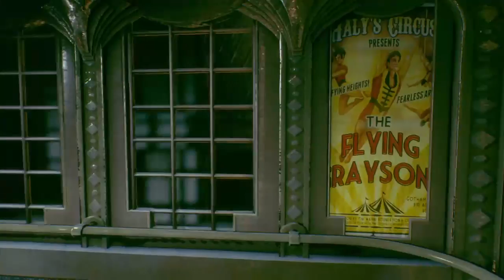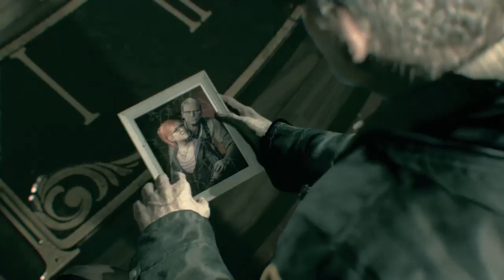Batman Arkham Knight #2